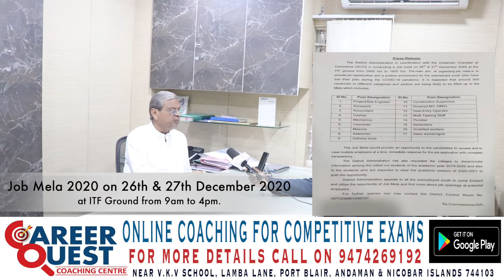Job Mela 2020 Date Announced 900 Jobs To Be Filled ACCI President Mr Surendra Prahladka Open Talk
Andaman Online Channel interviews Current ACCI President Mr Surendra Prahladka about Job Mela 2020 which is going to be conducted by district administration in coordination with the Andaman Chamber of Commerce (ACCI) on 26th & 27th December 2020 at ITF Ground from 9am to 4pm. A total of 900 vacancies are likely to be filled up in the mela.
For this mela the district Administration has also requested the colleges to disseminate information among the rolled out students of the academic year 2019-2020 and also to the students who are expected to clear the academic session of 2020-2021 to grab the opportunity.
For further queries one may contact the district control room no 1077/238881/240127.
For any enquiry WhatsApp @ 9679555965
If you like my work, you can support us in google pay 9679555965
Video by- Mumbai Ad Films Team
Host- K Raja Kumarr
Camera by- Ajay
Edit by- KRK
Join us - shorturl.at/qX256